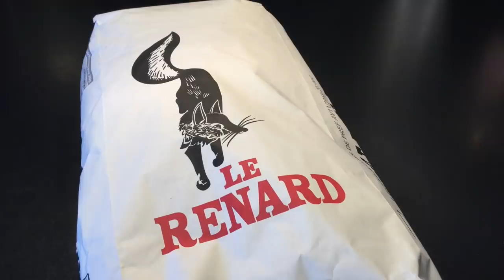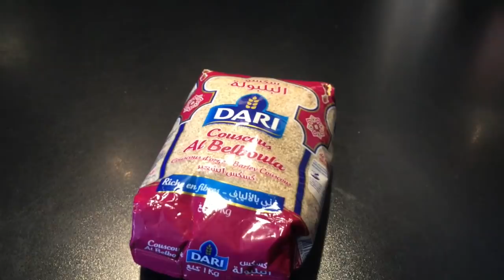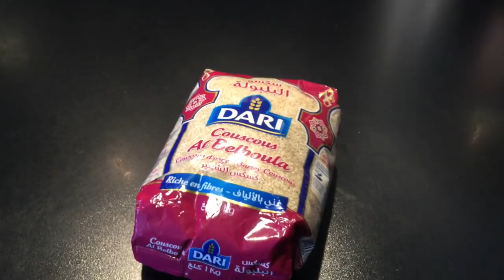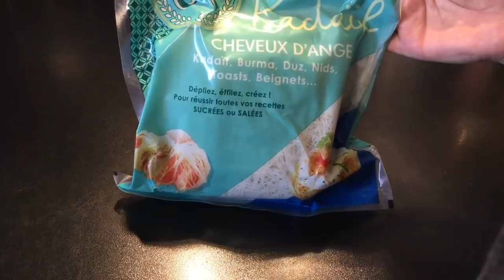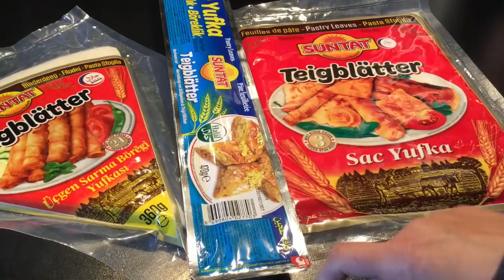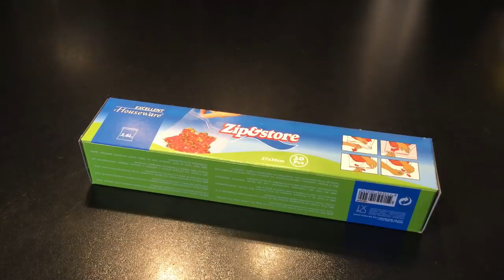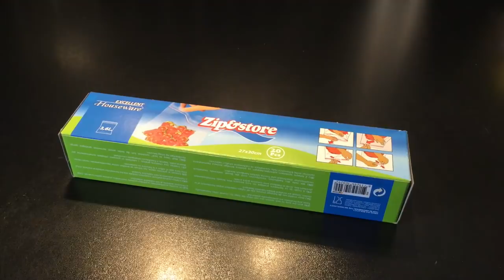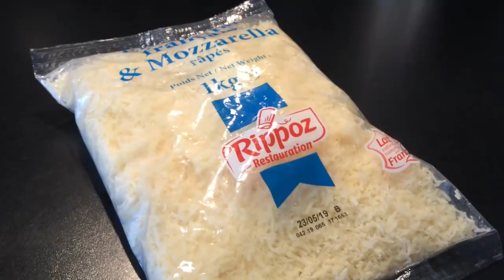MA LISTE DE COURSES SPÉCIAL RAMADAN 2019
Bonjour ma team cooking 🤗

Aujourd’hui je partage avec vous ma liste de courses spécial ramadan 🙏🏻

Bonne visualisation et à bientôt pour de nouvelles recettes 🤗😉